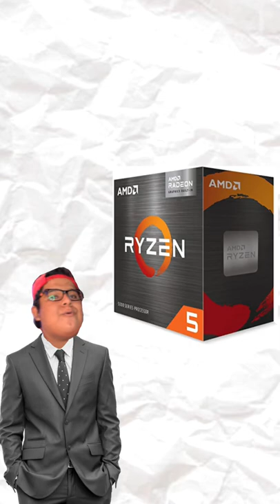RYZEN 5 5600g ¿que tan bueno es? | vs GT 1030